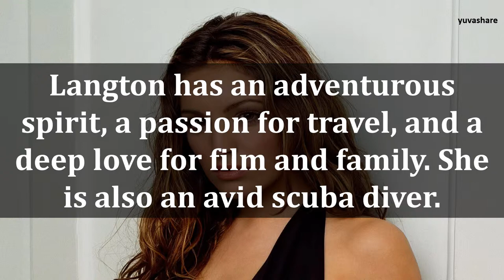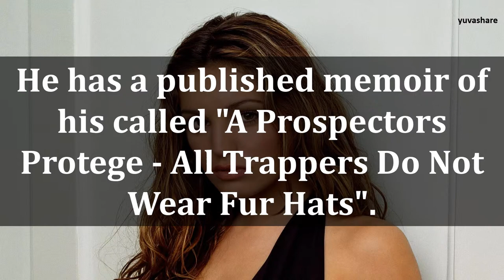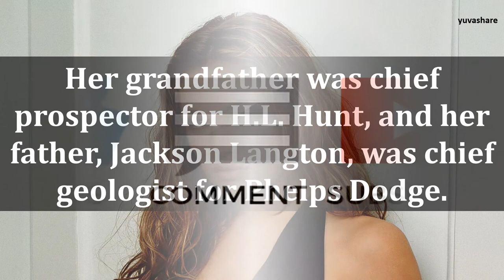BIOGRAPHY OF BROOKE LANGTON